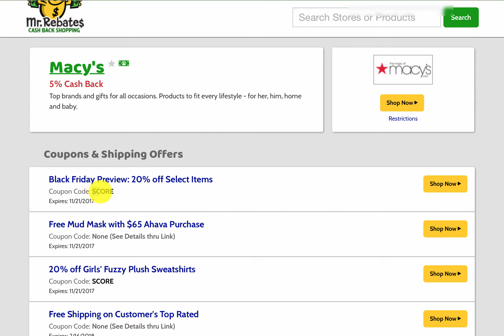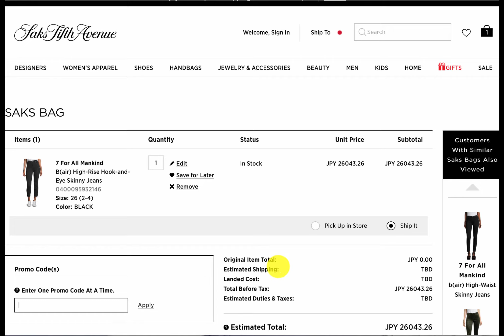安く個人輸入する鉄板の技！キャッシュバックサイトの使い方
海外でショッピングする時は、
キャッシュバックサイトを経由しなきゃ損です！

ズボラでも必ず貯まる！マイレージで海外旅行

メルカリかんたん出品ガイド

世界一やさしいペライチで作るセミナー&イベント ホームページ作成講座

作りかけのページを公開までサポート-ペライチもくもく会